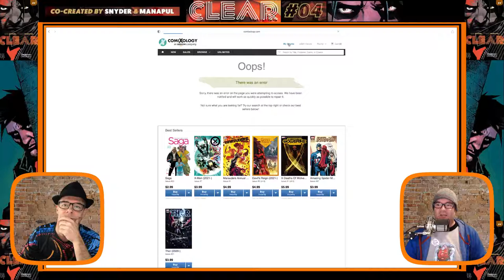Clear #4 Review - A tragic loss of a child grounds this high tech story to a compelling mystery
Detective Sam Dunes is investigating the murder of his ex-wife Kendra who used to work for the Department of Connectivity. Kendra was working on creating a massive 'Shared Veil' where groups of people can share in a virtual world illusion and escape their mundane lives. What was Kednra's motive? Why was she killed?  Who killed her and why? And what does all this have to do with the tragic loss of Sam and Kendra's son, Baxter?  Join Jace and Its we review the fourth and exciting chapter in this well written crime noir-high tech tale by Scott Snyder and Francis Manupal!

If you would prefer to listen to these reviews as a podcast, check out Jace at The Comic Source Podcast